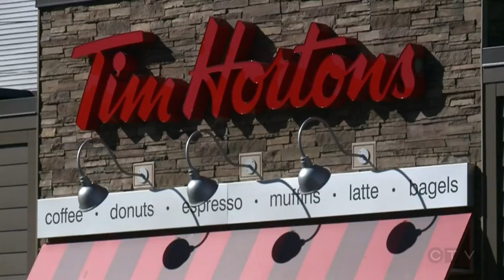Woman banned from taking scooter through drive-thru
A New Brunswick woman says she has been banned from taking her motorized scooter through a drive thru. CTV’s Ashley Blackford has the story.